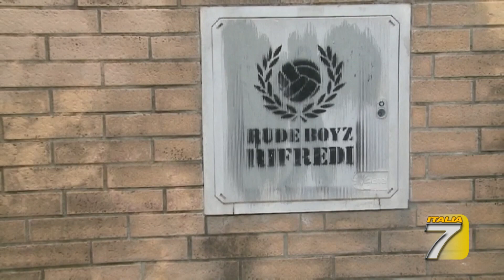Firenze - Gli ultras dal cuore d'oro